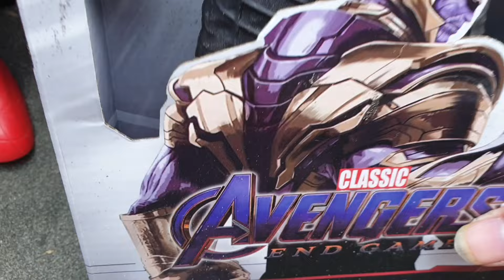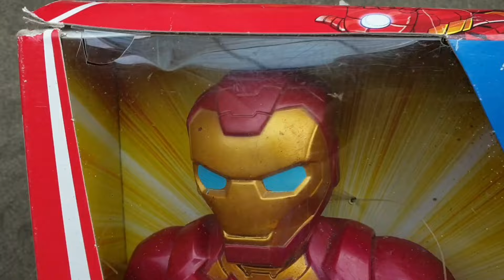AVENGERS TOYS #13 /Action Figures/Unboxing/Cheap Price/Ironman,Hulk,Thor,Spiderman/Toys